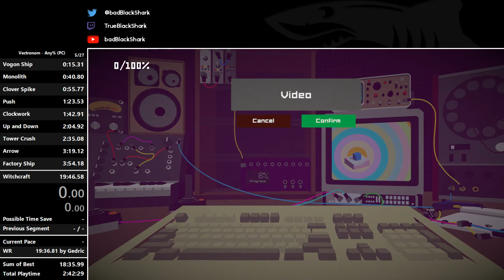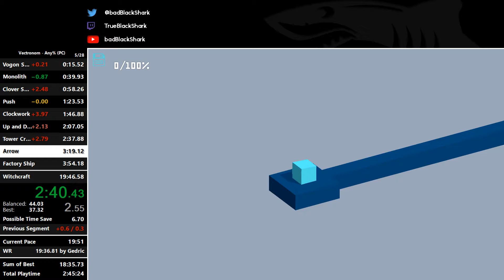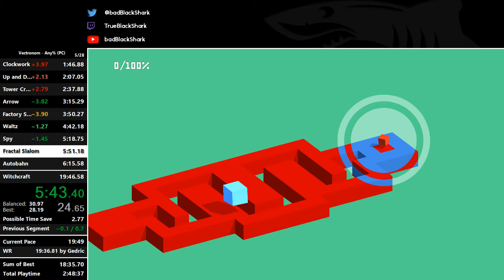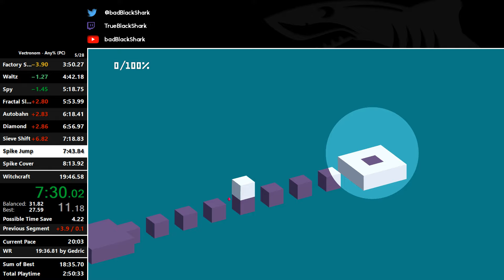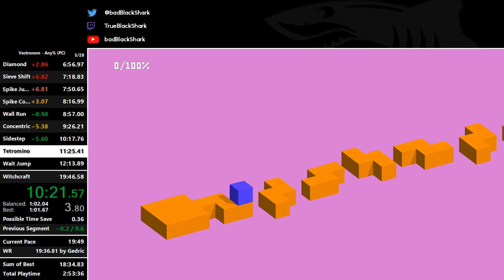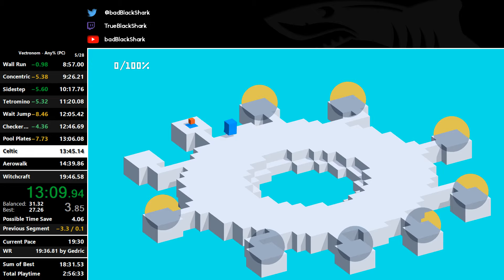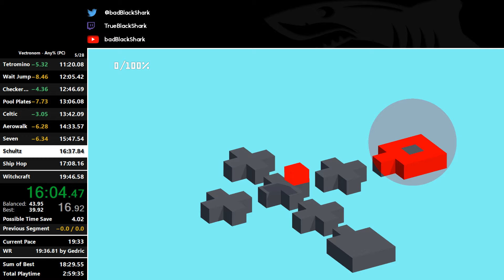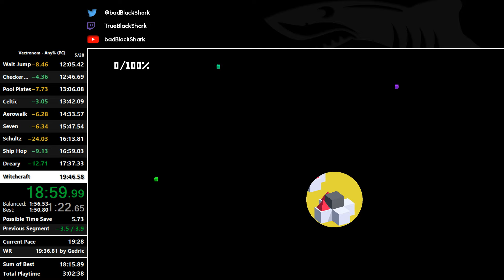Vectronom Any% in 19:28.19 (IGT)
Many mistakes were made.